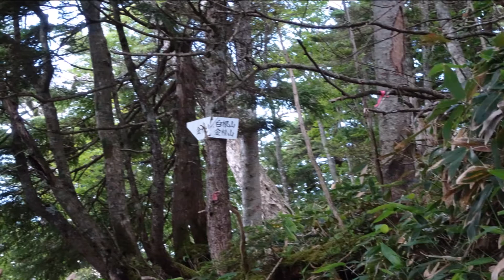日光前白根山にコマクサを見にゆく③ スライドショー編 2016/07/24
ボクの好きなコースの一つ日光前白根山に今年も行けました。ちょっとキケンな箇所はありますが、時間がゆったり使えて心豊かになれるのです。

■ヤマノボリの動画はコチラ（Please also look at other climbing videos）

■音楽はSoundCloudさんからお借りしています（Using the Music of soundcloud.com.）